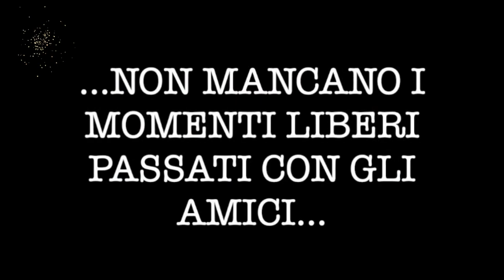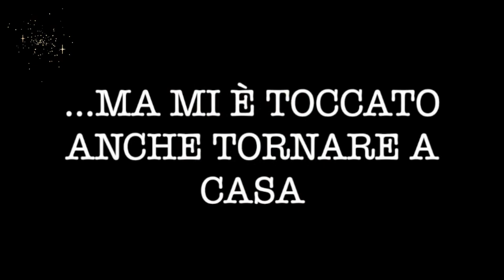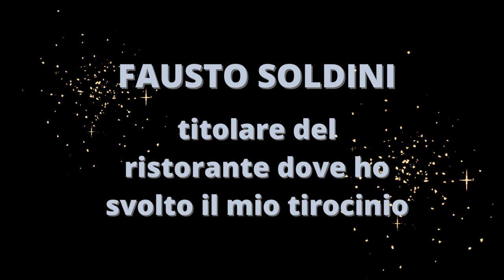Il mio Erasmus a Malta - VET Short Mobility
L'esperienza Erasmus di Luca che ha trascorso 2 settimane a Malta grazie al progetto "MADE 4 EUROPE" . Luca ha svolto il suo tirocinio presso uno dei ristoranti del signor Fausto mettendo in pratica le conoscenze e competenze apprese all'istituto alberghiero di Riolo Terme. Con il supporto di due amici-accompagnatori, Luca ha vissuto anche la sua prima esperienza di autonomia fuori dal contesto famigliare, nonché il suo primo viaggio in aereo!